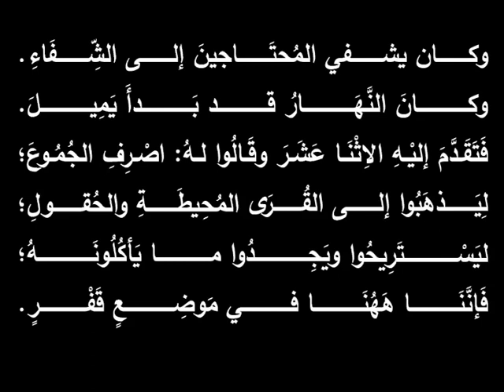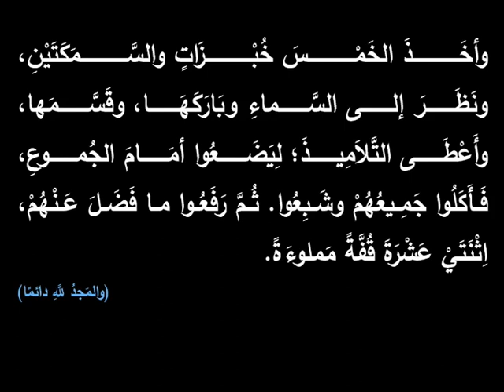تحفيظ إنجيل الساعة التاسعة لما رجع الرسل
ذوكصاسي أوثيئوس إيمون.
فَصْلٌ من إنجيل معلمنا القديس لوقا البشير، بركته علينا. آمين.
[الإنجيل] ولَمَّا رَجَعَ الرُّسُلُ (لوقا9: 10-17)
ولَمَّا رَجَعَ الرُّسُلُ حَدَّثُوهُ بمَا فَعَلُوا، فَأَخَذَهُمْ مَعَهُ، ودَخَلَ على انْفِرادٍ مَدينَةً تُسَمَّى بَيْتَ صَيْدَا.
فلمَّا عَلِمَتِ الجُمُوعُ تَبِعُوهُ، فَقَبِلَهُمْ وخَاطَبَهُمْ عَنْ مَلَكُوتِ اللَّهِ. والمُحتَاجونَ إلى الشِّفَاءِ شفاهُمْ.
وكانَ النَّهَارُ قد بَدأَ يَمِيلَ. فَتَقَدَّمَ إليْهِ الاِثْنَا عَشَرَ وقَالُوا لهُ: اصْرِفِ الجُمُوعَ؛ لِيَذهَبُوا إلى القُرَى المُحِيطَةِ والحُقولِ؛ ليَسْتَرِيحُوا ويَجِدُوا ما يَأكُلُونَهُ؛ فَإنَّنَا هَهُنَا في مَوضِعٍ قَفْرٍ.
فَقالَ لهُمْ: اِعْطُوهُمْ أَنتُمْ لِيَأكُلُوا.
فَقَالوا: لَيْسَ عِندَنَا أكثَرُ مِنْ خَمْسِ خُبْزاتٍ وسَمَكَتَيْنِ، إلاَّ أنْ نَمْضِيَ نَحْنُ، فنَشتَريَ أطْعِمَةً لهذا الشَّعْب جَميعِهِ. وكَانوا نَحْوَ خَمسَةِ آلاَفِ رَجُلٍ.
فَقَالَ لِتلاَمِيذِهِ: ليَتَّكِئوا في كُلِّ مَوضِعٍ خَمْسِينَ خَمْسِينَ. فَفَعَلُوا هكذا، وأَتكَأُوهُمْ أجْمَعينَ.
وأخَذَ الخَمْسَ خُبْزَاتٍ والسَّمَكَتَيْنِ، ونَظَرَ إلى السَّماءِ وبَارَكَهَا. وقَسَّمَها وأَعْطَى التَّلاَمِيذَ؛ لِيَضَعُوا أمَامَ الجُموعِ، فَأَكَلُوا جَمِيعُهُمْ وشَبِعُوا.
ثُمَّ رَفَعُوا ما فَضَلَ عَنْهُمْ مِنَ الْكِسَرِ، اِثْنَتَيْ عَشْرَةَ قُفَّةً مَملوءَةً.
(والمَجدُ للَّهِ دائمًا)